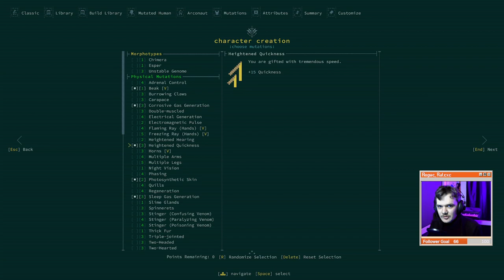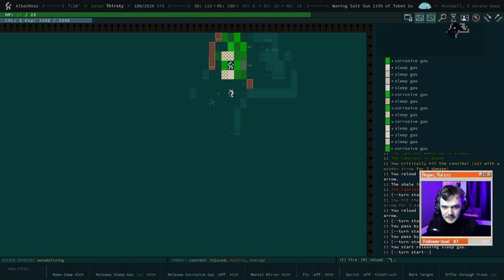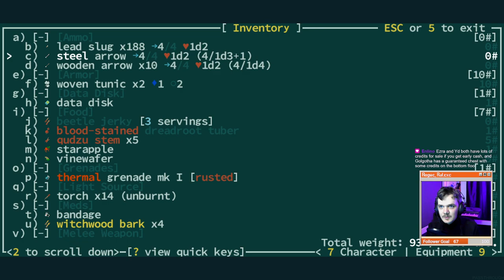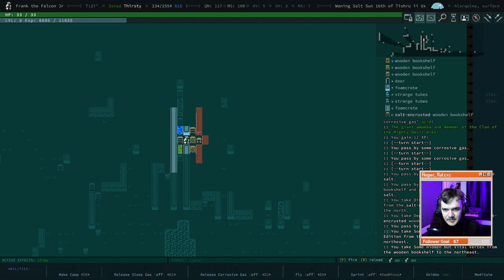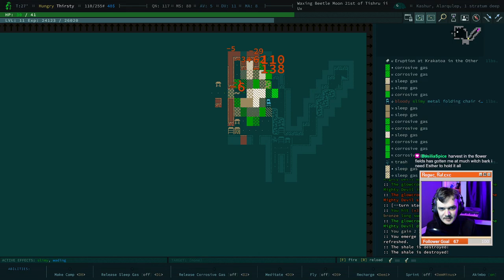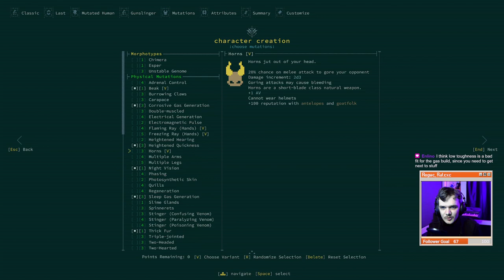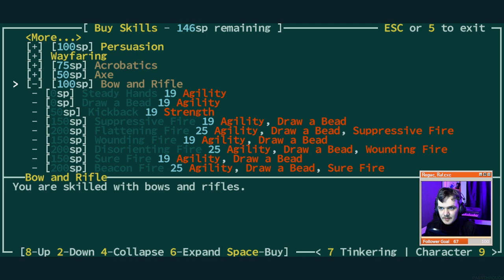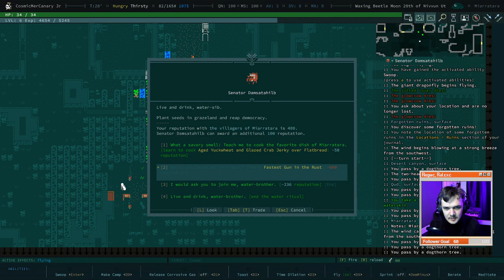Poison Pigeon Gunslinger - Corrosive Gas and Wings (Classic Mode) ¦ Caves of Qud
Poison Terror of the Skies! Corrosive Gas, Sleep Gas, Wings and Akimbo Pistols!